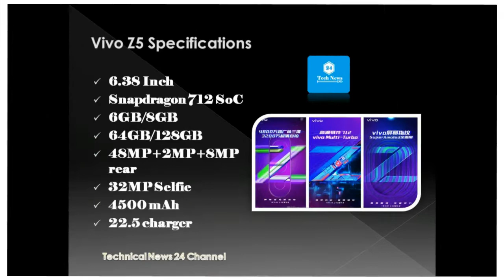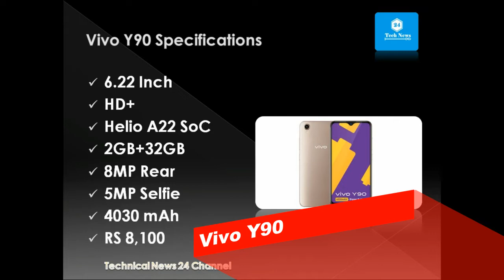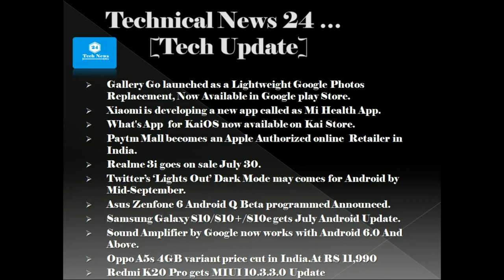Redmi Laptop|Vivo Y90|Vivo Z5|Lenovo Tab 7|HP Z Laptop Series|Nokia Feature Phone|Honor sale📲 💻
Hello Dosto,Mai lekar aaya hu aapke liye kamal ki tech news...aaj k news mai hai upcoming smartphone ki renders,rumors,leaked info aur kuch imp updates...Is video mai share kiya hai Vivo Y90 Price & Specification,Redmi laptop Launched in India,Honor Sale,Samsung Galaxy Note 10,Lenovo Tab Price & Specification,HP Laptop Series,Nokia Features phones,Vivo Z5 Specification & latest Tech updates k bare mai.
More latest updates k bare mai  aur jaane k liye[ i ] button ko click kare..
i hope meri ye video aapko pasand aayi hogi.
Asus ROG 2 Gaming Smartphone Specification & Price,Honor 9X Pro,9X,Magic Book Pro laptop,Honor Band 5 Specification & price,Xiaomi Patents,Samsung Note 10 date announced,Boult wireless Speaker launched in India
Vivo Z5 Specification,Vivo Y90 Specification,Fiio M11 Audio Player,Redmi 64MP Camera,Asus ROG 2 Specification,Huawei Mate 30 First Look,Google Pixel 4 & 4XL
Oppo K3,Vivo iQOO Neo,Huawei Y9 Prime 2019,MOTO P50,Samsung Galaxy A10e & A20 Specifications,Xaiomi T-Series CIGA Watch,Xiaomi Black Shark 2 Geekbench,Redmi Power bank 10,000 mAh & 20,000 mAh,Panasonic Smart Tvs,Honor 9X Pro Low Light Photos,Huawei Mate 30 First look,Nokia Feature Phone
Lenovo Z6 Pro | Realme 3 Pro | Realme C2 | LG X4 | Oppo A5s | Redmi Y3 SD 625 SoC
MOTO Z4,Vivo Y17 Specification,Google Pixel 3a,3a XL Renders,Lenovo Z6 Pro Specification,F& D Speaker,ZTE 10 Axon Antutu Benchmark
Honor 8A Pro Specification,Huawei Y5 2019 Specificatiuon,Tenda Router,HTC Mid range Geekbench & Antutu Benchmark,Acer Laptops ,Huawei Matebook

About : Hello Friends, daily lots of electronic gadgets come to the market.people may confused when they wants to purchased.in my videos include  all information about upcoming electronic products which you easily understand..